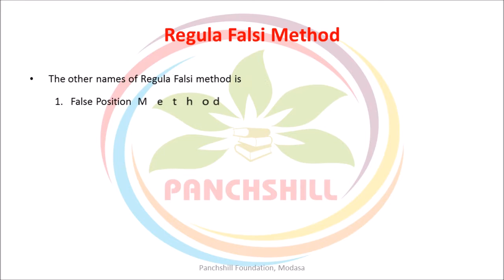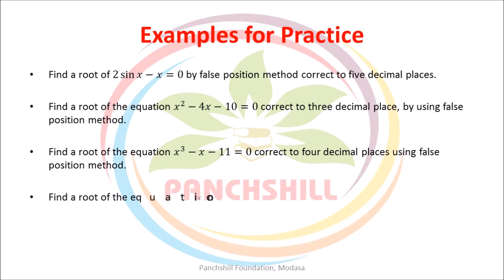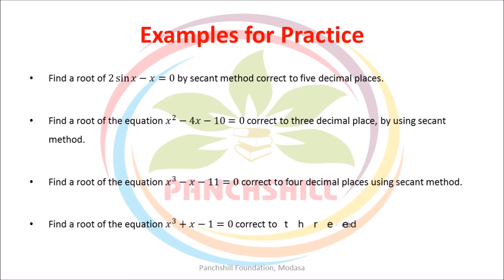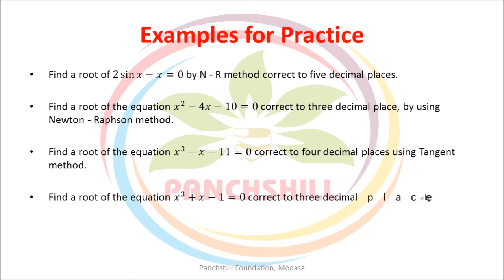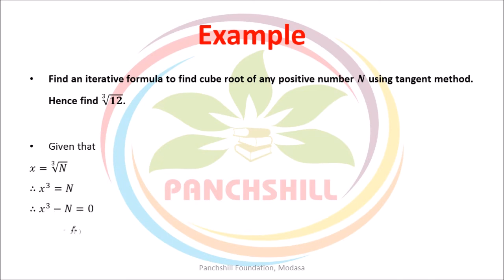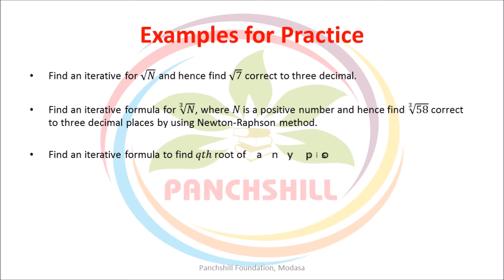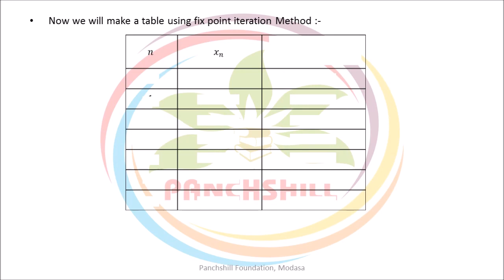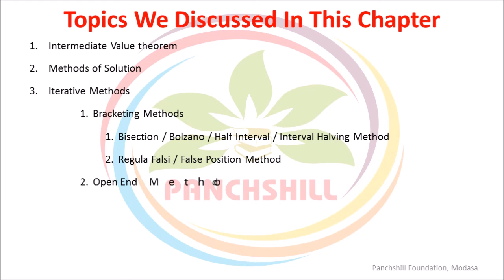Lecture 2 False Position Method, Secant Method, N-R Method and Fix Point Iteration Method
Panchshill Foundation, Modasa

Here is a Lecture 2 False Position Method, Secant Method, N-R Method and Fix Point Iteration Method for Mathematics under Gujarat Technological University (GTU).

We are offering following subjects:

1. Diploma Engineering Mathematics
2. Degree Engineering Mathematics
3. B. Sc. Mathematics
4. M. Sc. (CA & IT) Mathematics and Statistics
4. B.B.A. Mathematics and Statistics
5. B.C.A. Mathematics and Statistics
6. Common Subjects in Diploma and Degree Engineering
7. All Computer Programming Languages
8. All Computer and I.T. branch related subjects for Diploma and Degree Engineering
9. All Mechanical and Automobile branch related subjects for Diploma and Degree Engineering
10. All Civil branch related subjects for Diploma and Degree Engineering
11. All main subjects for standard 8th to 10th (Mathematics, Science and Technology, English, Social Science) for all Boards and Languages
12. All main subjects for standard 11th to 12th (Mathematics, Biology, Physics, Chemistry) for all Boards and Languages